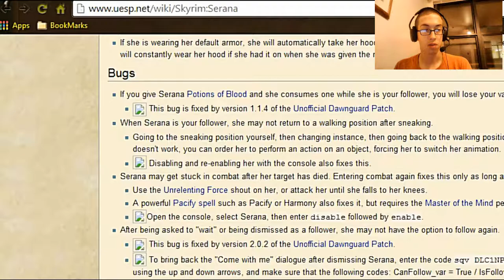Level: Max - The Power of Notre-Dame! - Part 33 - Chasing Echoes - Let's Fail at ESV: Skyrim!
Well Mommy Vampire, this underground secret passage is full of Skeletons and Gargoyles. WHO'S IDEA WAS THIS!?
Finally glad that that mess is over...except now it's a dead end...maybe there is a secret switch...let's see what this is...Whoa. This is quite the lab...Serena! Maybe you can tell me about this!